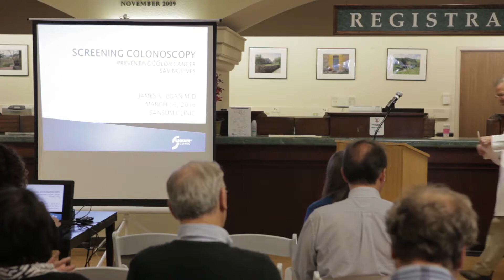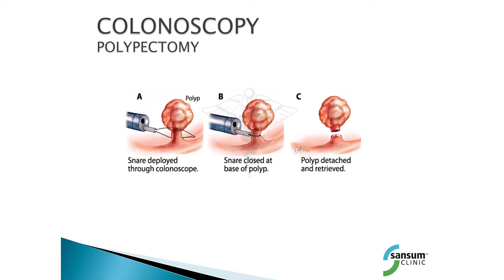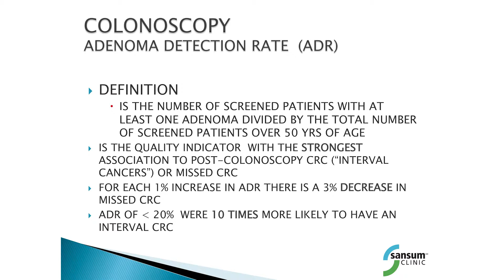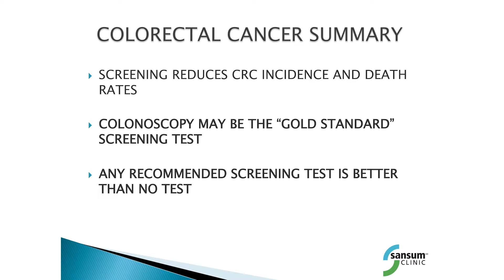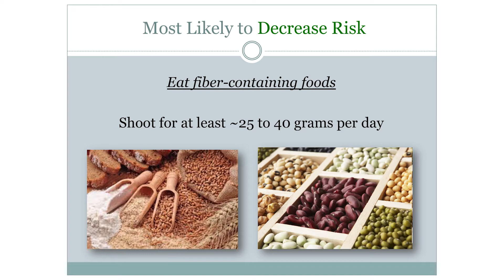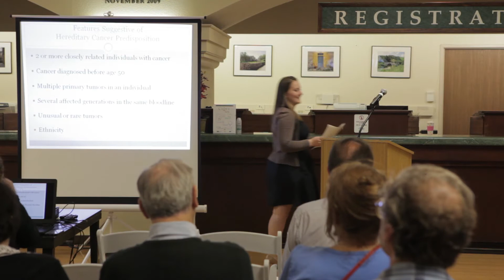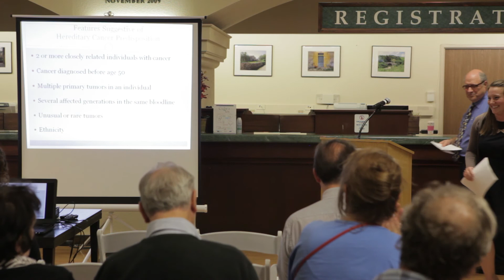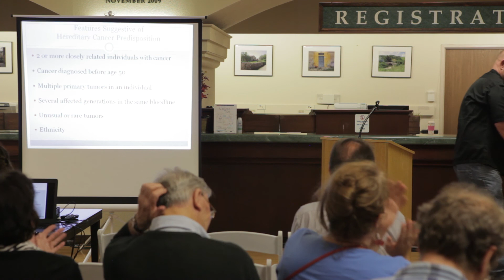A Simple Truth About Colon Cancer... Prevention is Priceless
On March 16, 2016 the Cancer Center of Santa Barbara and Cottage Health hosted a free educational event on preventing  colon cancer and hereditary disposition.

Event presentations include:

• Demystifying the Screening Colonoscopy with James Egan, MD
• Nutrition & Exercise related to Colon Cancer Prevention - with Sarah Washburn, MS, RDN, CSO, Oncology Dietitian
• Genetics & Heredity - Understanding your Predisposition for Colon Cancer and Lynch Syndrome - with Hannah Andrews, MS, Genetic Counselor
• Learn about Colon Cancer Screening Options
• Tour the Sansum Clinic Endoscopy department where colonoscopies are performed
• Schedule your Colonoscopy - Limited no cost colonoscopies available to those who qualify.